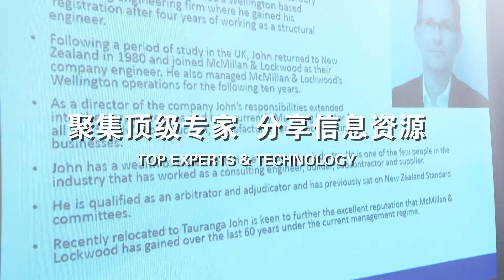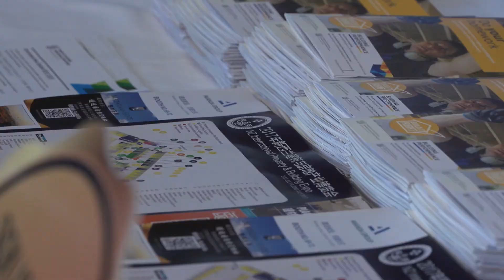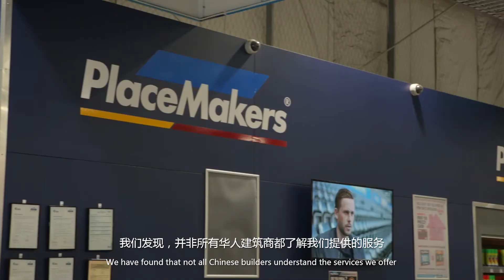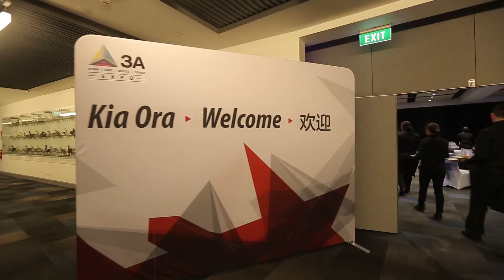2018 NZCBIA , the second promo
3A Video Production